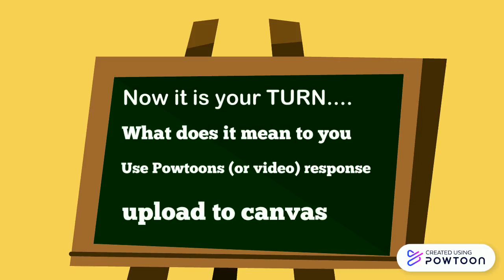Teacher Intro - What is Nutrition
This video has instructions and provides an example of the fun a student can have with this assignment-- Created using Powtoon -- Free sign up -- Create animated videos and animated presentations for free.  PowToon is a free tool that allows you to develop cool animated clips and animated presentations for your website, office meeting, sales pitch, nonprofit fundraiser, product launch, video resume, or anything else you could use an animated explainer video. PowToon's animation templates help you create animated presentations and animated explainer videos from scratch.  Anyone can produce awesome animations quickly with PowToon, without the cost or hassle other professional animation services require.